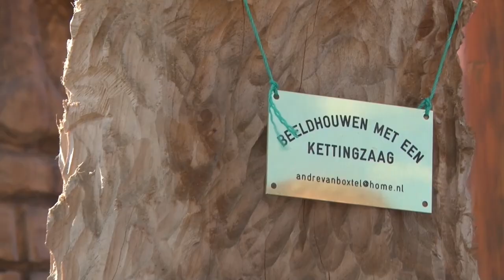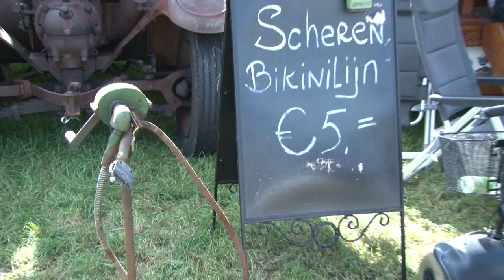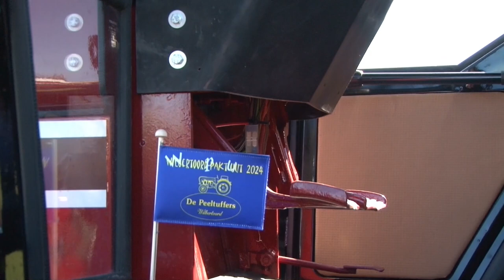Wilbertoord pakt uut 2024